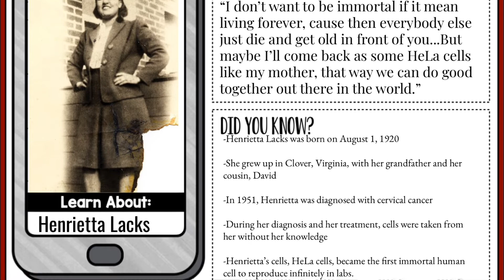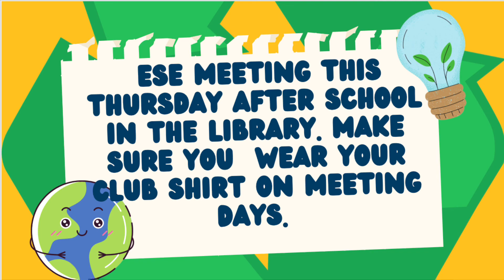2-22-22 Bronco TV Daily Broadcast